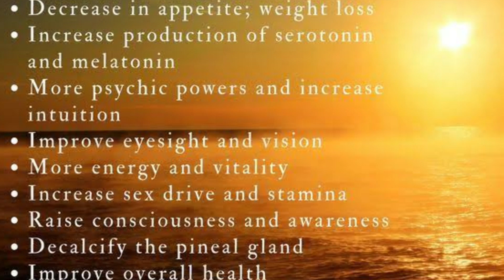सूर्यप्रकाशाचे अद्भूत फायदे |sunlight -Life style medicine l Vit D deficiency symptoms & treatment l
सूर्यप्रकाशाचे अद्भुत फायदे  l Sunlight - Life style medicine l Vit D deficiency symptoms & treatment l

नमस्कार  🙏
मी डॉ ज्योती गणेश पवार  तुम्हा सर्वांचं मनापासून स्वागत करते  @  Dr Jyoti Pawars Ayurmantra
या चॅनलवर  .

सूर्यप्रकाश  ही मानवाला मिळालेली सर्वात मोठी देणगी आहे  l सूर्यप्रकाशाच्या कमतरतेमुळे  निरनिराळे व्याधी होऊ लागले आहेत .
आपल्या व्यस्त दिनचर्येमध्ये  सूर्यप्रकाशाचा समावेश फारसा केला जात नाही व्यायामदेखील बंद खोलीत केला जात आहे  व त्याचे दुष्परिणाम आपल्या शरीरावर होऊ लागले आहेत  .
या व्हिडिओमध्ये  सूर्यप्रकाशाचे कमतरतेमुळे नक्की कुठले व्याधी होतात  व ते होऊ नयेत म्हणून सूर्यप्रकाशाचा वापर चिकित्सा म्हणून कसा करावा  अच्छे विस्तृत वर्णन केले आहे  .
जर चा भाग तुम्हाला आवडला तर  like 👍करा
जास्तीत जास्त लोकांपर्यंत हा व्हिडिओ  share करा

Topics covered

Zero cost treatment
100% free treatment
Life style medicine
Sunlight importance
Rigveda reference
Ayurveda reference
Spiritual importance
Sunlight deficiency sypmtoms
Vit D deficiency symptoms
Sunlight deficiency causes pcod
Sunlight deficiency causes thyroid
Sunlight deficiency causes Diabetes
sunlight deficiency causes skin diseases
mental health
what is sunbath
what is Sungazing

Dr Jyoti Ganesh Pawar
B.A.M.S. Dip. G. O. D .Y. A
Cosmetologist & Trichologist.
स्त्रीरोग  प्रसूती कुशल , गर्भसंस्कार  तज्ज्ञ

She is practicing in Pune since last 10 years.
Her speciality is in Gyanac and obs
and Conducting Garbhasanskar workshops
at different places.
Her special interest is in Yoga .She is Yoga trainer also.
Her You tube channel
Dr Jyoti Pawar's Ayurmantra
is all about
women's Health,
pre conceptional care, Pregnancy care, post natal baby @mother care, beauty care , Garbhasanskar @Yoga

Clinic Address.:
" Ayurmantra " ,flat no.203,Abhilasha Building ,
ShivGanesh Chauk, Gangurde Nagar ,
Pimple Gurav, Pune .411061
For appointment: